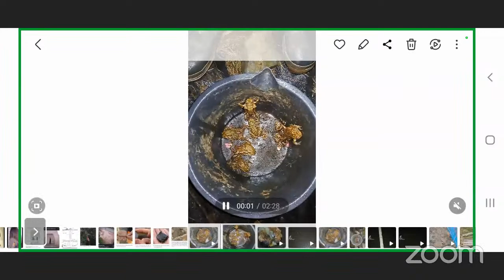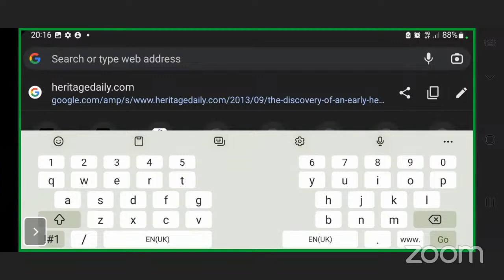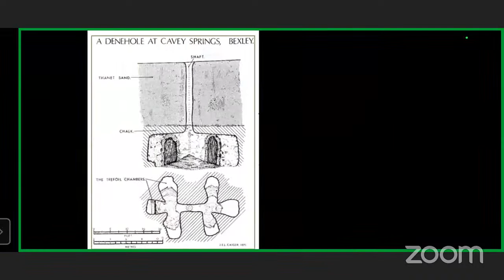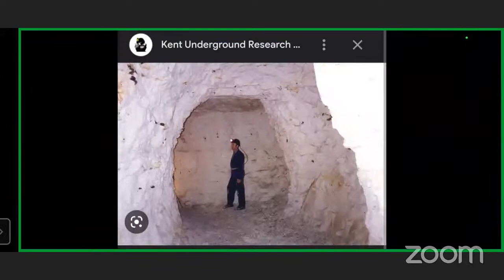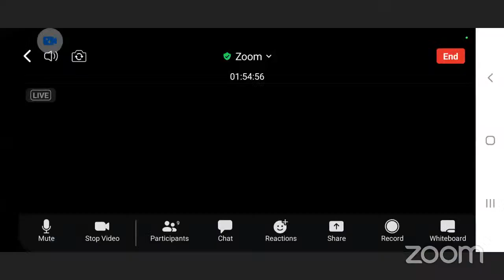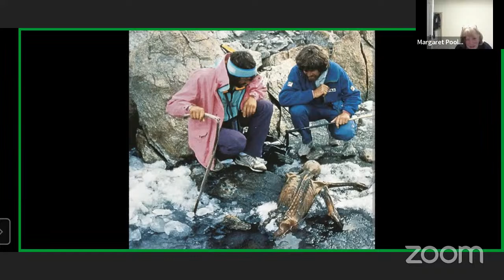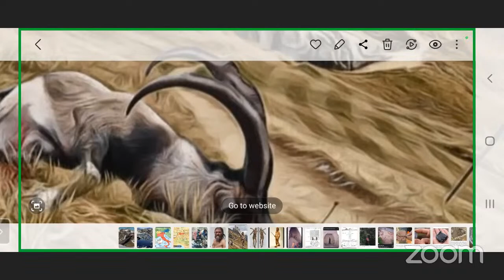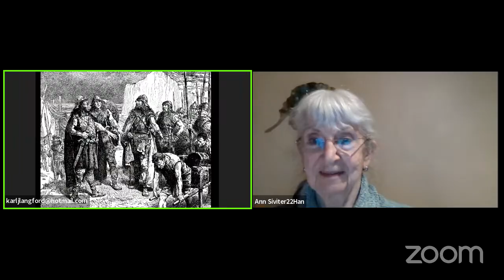Neolithic more updates, Otzi the Iceman part 1, and Deneholes